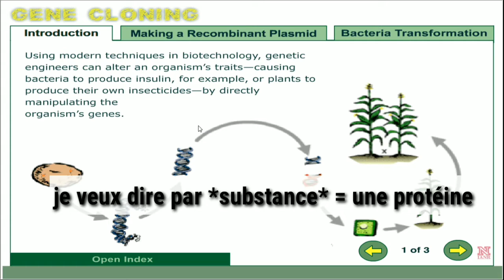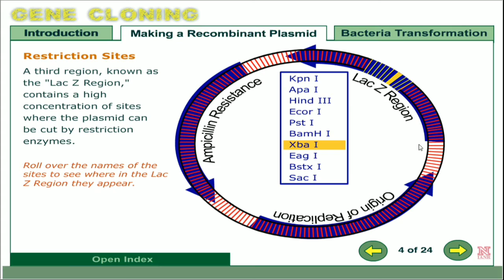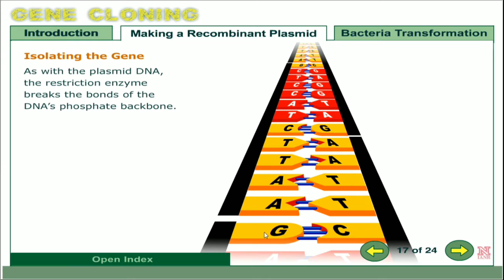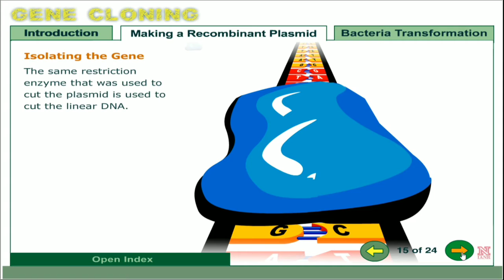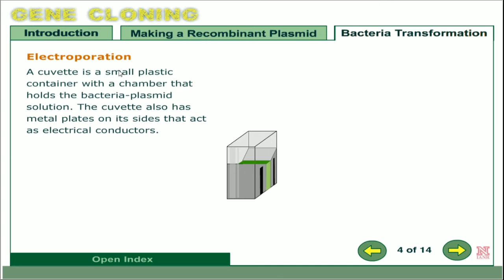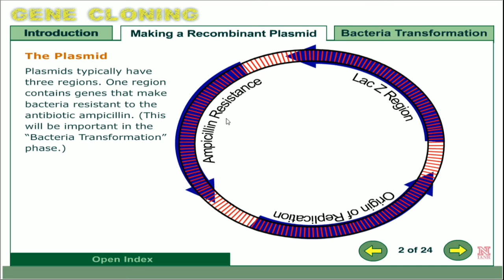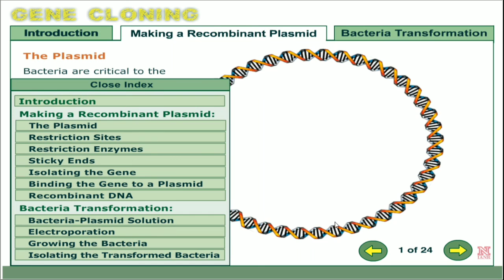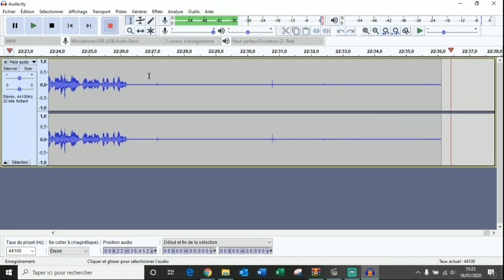le clonage des gènes | Biologie Moléculaire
✓J'ai besoin de votre soutien, ❤️⁩

ou un petit virement bancaire :

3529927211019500